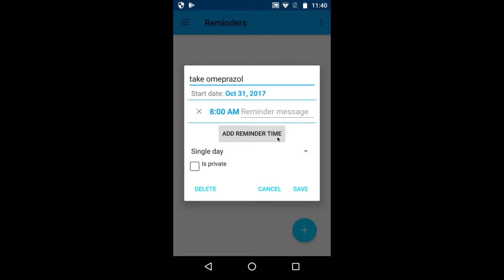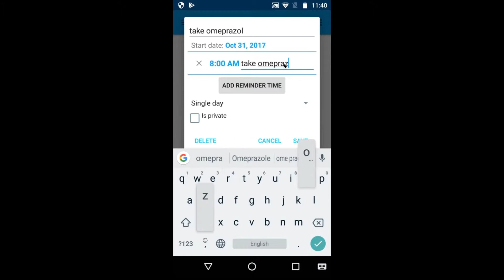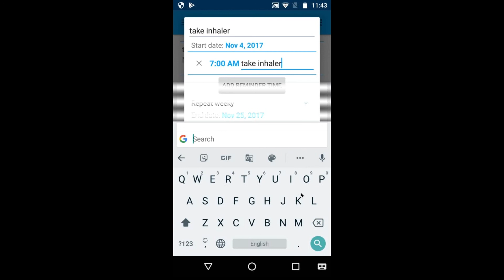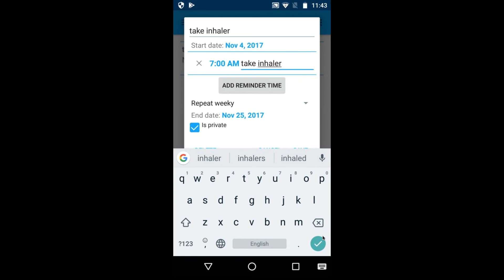Reminders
Need help with your self-management app?